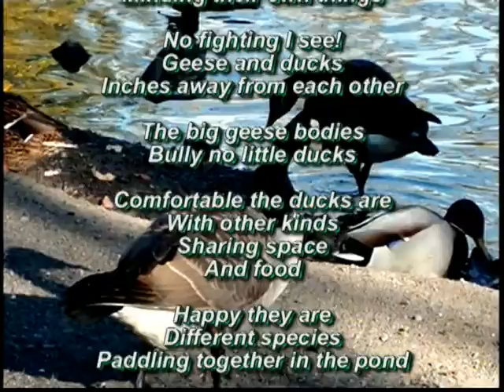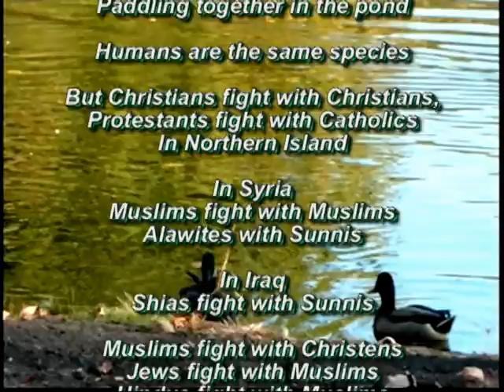Ducks&GeeseAtBranchBrookPark10 20 13Gdstu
Ducks and Geese

Paddlings do paddling dee
Little ducks and geese
Baking in warm afternoon sun

Step closer, quietly and still
Viewing the ducks and the geese
By the tree

Wobblings do wobblings dee
The ducks and the geese
On the same bank of the pond

The ducks wobbling by the geese
Cleaning their wings
Minding their own things

No fighting I see!
Geese and ducks
Inches away from each other

The big geese bodies
Bully no little ducks

Comfortable the ducks are
With other kinds
Sharing space
And food

Happy they are
Different species
Paddling together in the pond

Humans are the same species

But Christians fight with Christians,
Protestants fight with Catholics
In Northern Island

In Syria
Muslims fight with Muslims
Alawites with Sunnis

In Iraq
Shias fight with Sunnis

Muslims fight with Christians
Jews fight with Muslims
Hindus fight with Muslims
Buddhists in Myanmar (Burma) fight with Muslims

Muslims fight with Buddhists
In southern Thailand
And other places

What is the matter with humans?
Unashamed, killing each other
Of the same kind

Ducks and geese in Branch Brook Park Pond
Coexist with each others

Paddlings do paddlings dee
Happy they are

With their little tiny brains
Cleverer they are than humans

Humans are
Pity do, pity dumb
Weeping do and weeping dumb

Ing-On Vibulbhan-Watts, Monday, October 21, 2013, 11:34 pm

Ducks and Geese were captured by me on Sunday, October 20, 2013 at Branch Brook Park, Newark, New Jersey.

for more pictures and information